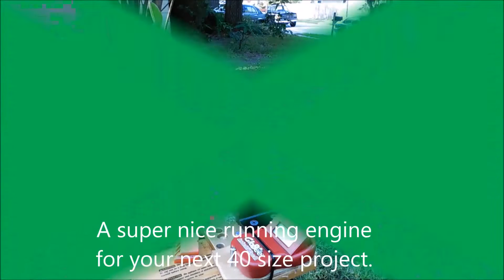Magnum XL52RFS Performance Run **SOLD**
Performance run video for ad. Zinger 12x6 prop, Morgan's Omega 10%, OS F plug